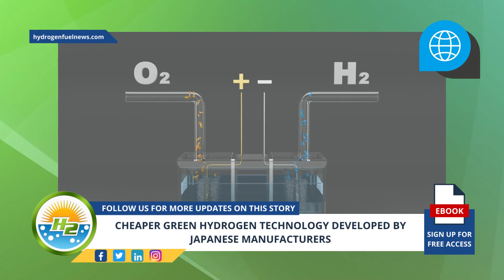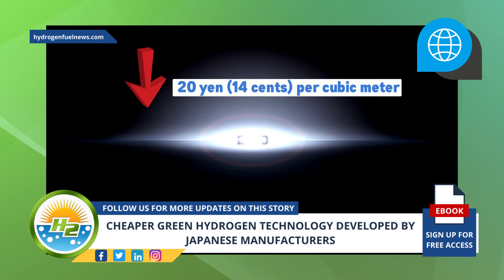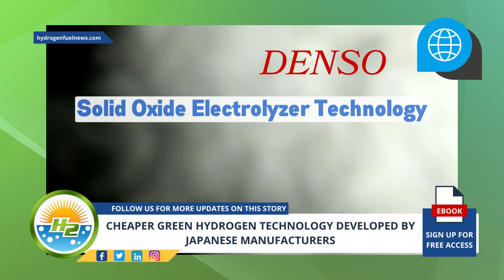Japan Aims to Make Green Hydrogen Affordable With New Tech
As part of the efforts focused on promoting the use of clean-burning fuel in Japan, Toshiba and Toray Industries are developing new green hydrogen technology for PEM electrolyzers that can generate less expensive clean hydrogen - For Full Article

Interesting Hydrogen...